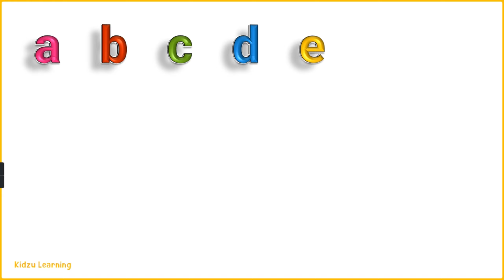The Big Phonics Song | ABC Song | Baby Song Learn Alphabets | Nursery Rhymes Abc for Toddlers